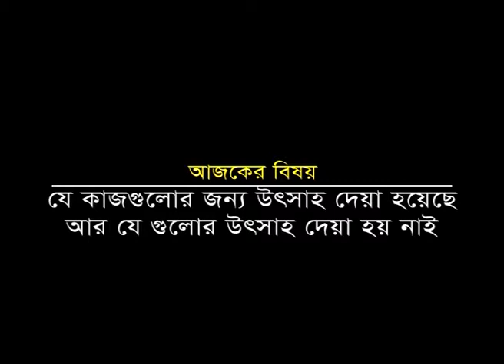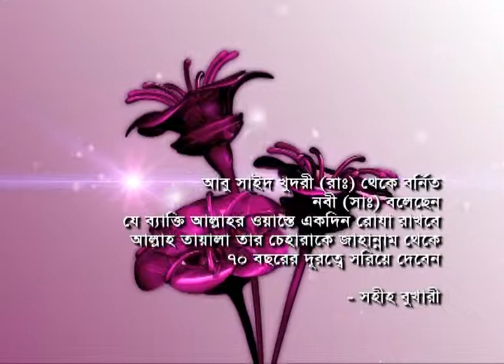ZAKIR NAYAK EP 07, 1st Part ,